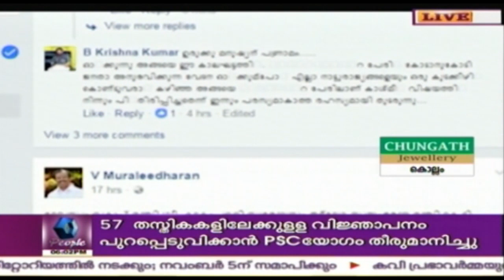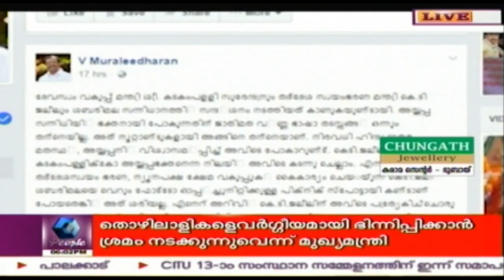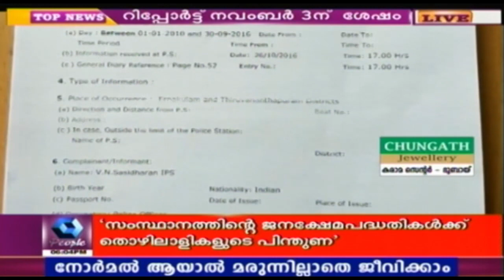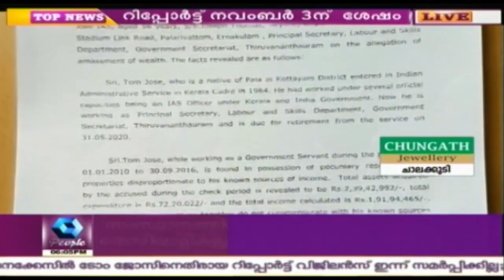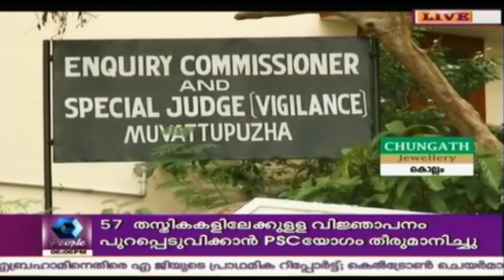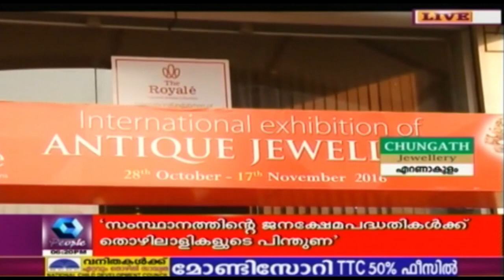News @ 6 PM | 31st October 2016 | Full Episode